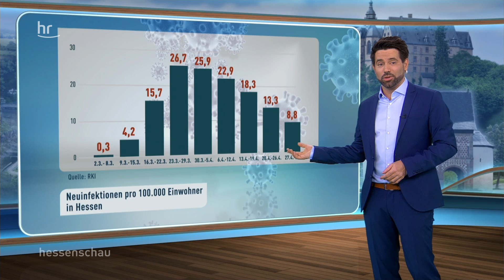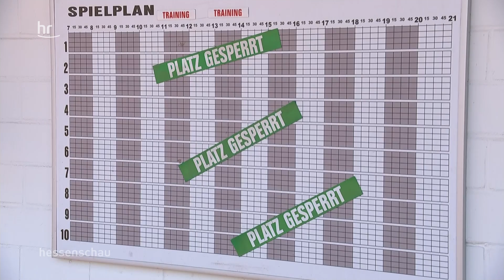hessenschau vom 06.05.2020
Lockerung der Corona-Maßnahmen: Gastronomie schöpft Hoffnung / Ministerpräsident Bouffier über Corona-Lockerungen / Kita-Alltag soll wieder starten / Bundesliga soll mit Geisterspielen fortgesetzt / Lockerungen im Breitensport / 75 Jahre Frieden - Teil 3